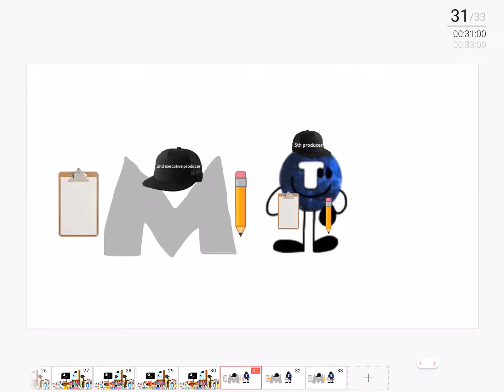BlueSlime Gamer the 5th producer and m from m6 logo the 2nd executive producer!